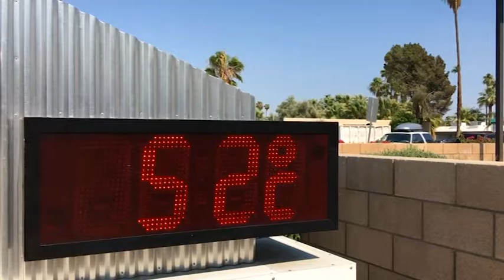Гореща вълна обхваща Калифорния още от сега